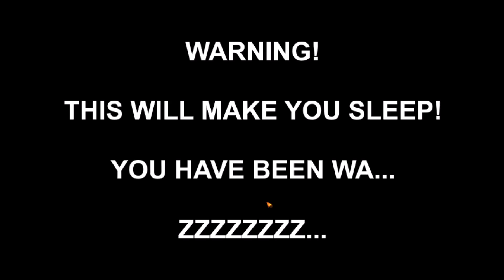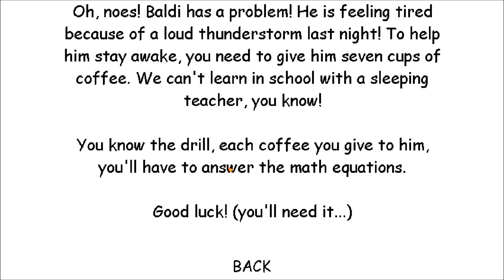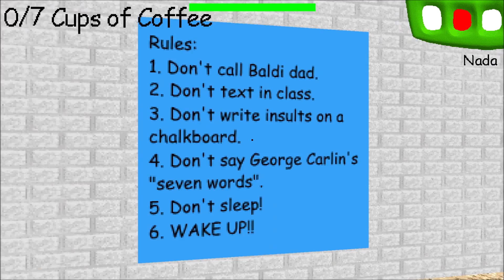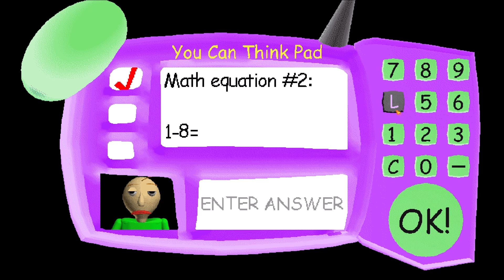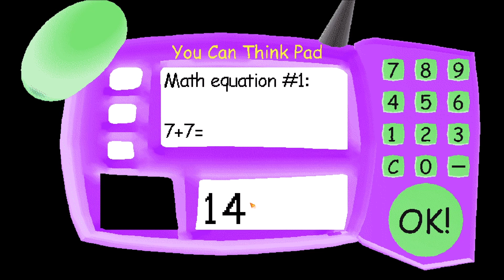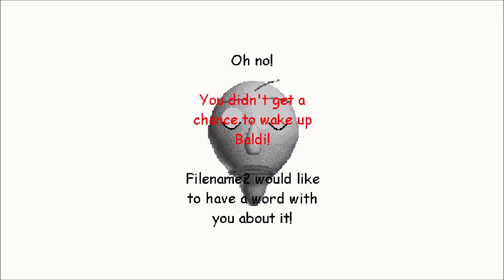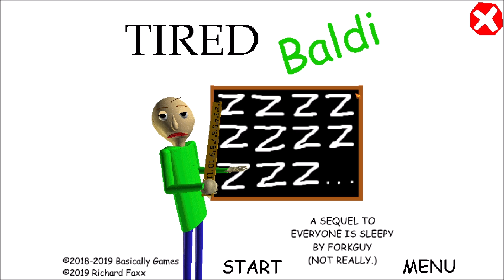SUPER ENERGETIC BALDI VS SUPER TIRED BALDI!! + SECRET ENDING!! | Baldi's Basics MOD: Tired Baldi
What's up guys, PghLFilms with another video here and TODAY!!! We are playing Tired Baldi. It is a sequel to Everyone Is Tired! (not really..) So my story which is not canon is Baldi drank too much energy drinks, then the next day he gets super tired. So, he asks you a favor to get him 7 Cups of Coffee. Eventually, he starts sleepwalking. Enjoy the video. :)

Maybe Evil J̸̘́Ợ̷Ẻ̴ͅ.? | Baldi's Basics MOD: Trap Out of Control